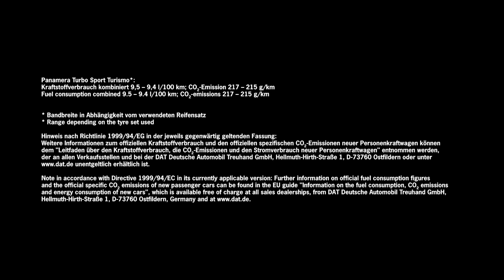Porsche Panamera Sport Turismo - OFFICIAL TRAILER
Porsche Panamera Sport Turismo - Porsche is expanding the Panamera family with the addition of a new body version: The Panamera Sport Turismo is celebrating its world première at the Geneva Motor Show (March 7 to 19, 2017), where five different versions will be on display: Panamera 4, Panamera 4S, Panamera 4S Diesel, Panamera 4 E-Hybrid and Panamera Turbo. Based on the successful sports saloon, the new version once again makes a profound statement in the luxury segment with its unmistakeable design.

Porsche Panamera Sport Turismo. At the same time, the Sport Turismo, with up to 404 kW/550 hp, is more versatile than any other model in its class. With a large tailgate, low loading edge, increased luggage compartment volume and a 4+1 seating concept, the new Panamera model offers the perfect combination of everyday usability and maximum flexibility. "For Porsche, the Panamera Sport Turismo is a step forwards into a new segment, but retains all of those values and attributes that are characteristic of Porsche", says Michael Mauer, Director of Style Porsche.

Porsche Panamera Sport Turismo. From a technological and design perspective, the Sport Turismo utilises all the innovations introduced with the brand new Panamera model line launched only last year. These include the digital Porsche Advanced Cockpit, pioneering assistance systems such as Porsche InnoDrive, including adaptive cruise control, chassis systems such as rear axle steering, the Porsche Dynamic Chassis Control (PDCC Sport) electronic roll stabilisation system and powerful powertrains. In addition, all Panamera Sport Turismo vehicles are equipped with Porsche Traction Management (PTM) – an active all-wheel drive system with electronically controlled multi-plate clutch – as standard. As of the S models, adaptive air suspension with three-chamber technology is also supplied as standard.